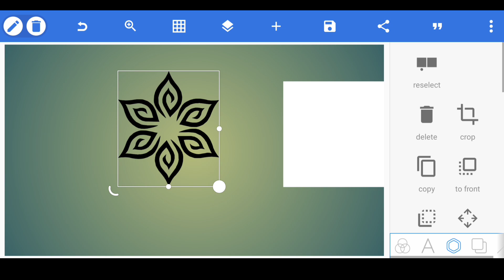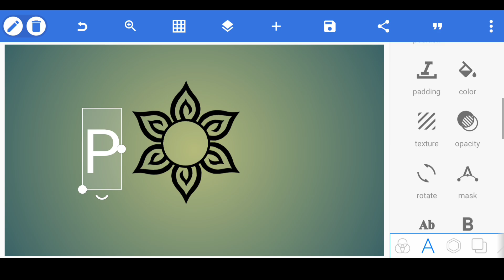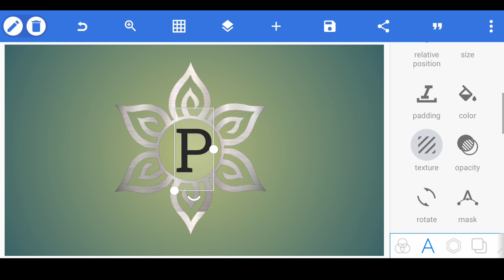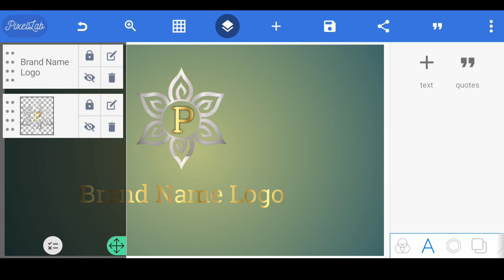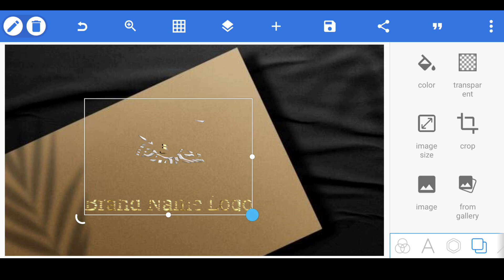P Styles Brand Name Logo Design Pixellab || Sudhir editing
P Brand Name Logo Design Pixellab || Sudhir editing